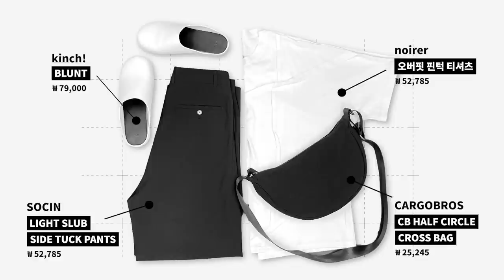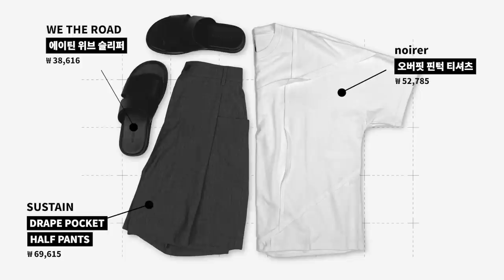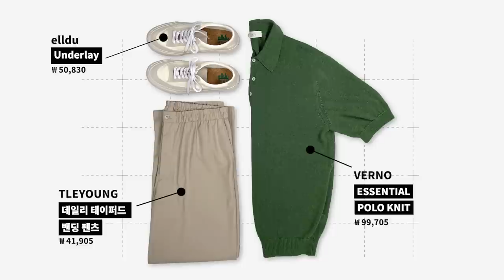여름 꾸안꾸 아이템 추천 + 장바구니 할인!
***오늘 OCO의 금전지원과 제품지원을 받아서 만들어졌습니다***

오늘은 돌아온 키미 취향의 코디들을 준비했습니다!
깔끔 미니멀부터 캐쥬얼한 느낌의 시티보이,
그리고 고프코어맛 코디까지 다양한 코디도 보여드리고
조금이라도 저렴한 가격으로 현명한 소비하셨으면 좋겠습니다

0:00 오프닝
0:24 MINIMAL MOOD 1
1:29 MINIMAL MOOD 2
2:16 MINIMAL MOOD 3
2:58 MINIMAL MOOD 4
3:54 MINIMAL MOOD 5
4:45 MINIMAL MOOD 6
5:31 CITYBOY MOOD 1
6:27 CITYBOY MOOD 2
7:09 CITYBOY MOOD 3
7:56 엔딩